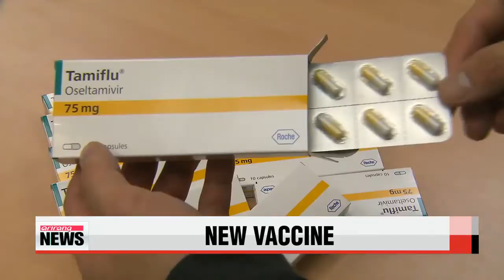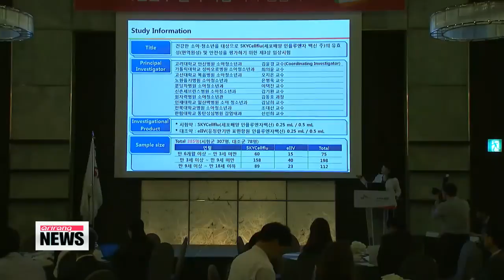SK Chemicals releases Korea′s first cell－culture influenza vaccine ′독감 백신′ 걱정없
Influenza vaccines typically take about six months to produce， which often leads to a shortage in the case of a sudden outbreak.
But that may no longer be a recurring problem， as Korea has commercialized its first cell－culture vaccine that′s expected to shorten and simplify the manufacturing process.
During the 2009 flu pandemic， the shortage in the supply of the drug Tamiflu caused concern.
Most conventional flu vaccines are cultivated in fertilized chicken eggs and take several months to produce， which can result in demand outweighing supply in the event of an outbreak.
But now， Korea′s SK Chemicals has commercialized the nation′s first cell－culture influenza vaccine.
The new method， which uses kidney cells from dogs to cultivate the influenza virus， cuts the production time by half.

″The traditional egg－based technology takes about six months. Cell－culture systems reduce that time to two to three months， which allows for quicker manufacturing of more doses in the case of an influenza outbreak.
According to clinical trials， the new vaccine is just as effective if not better than existing ones.
It′s also safe for those allergic to eggs or sensitive to antibiotics.
The vaccine is the world′s second cell－culture influenza vaccine developed for adults and the first for children and people under the age of 18.

″The results from tests on children between the ages of six months and 18 years， show that the vaccines are... as effective or more... than existing ones. They were also proven to be safe.″
The new vaccine is expected to be delivered to medical institutions throughout the country this month.
SK Chemicals hopes to bring about change in the domestic market that currently relies heavily on imported vaccines， ...with plans to eventually penetrate the overseas market.